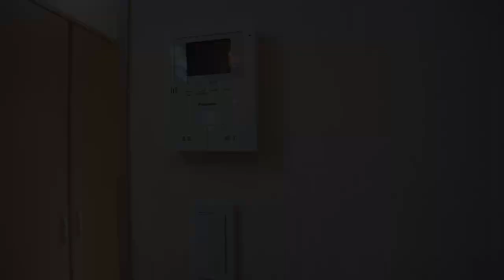‹このお洒落な間取りで新生活をスタート！›お友達にきっと「かわいい～♪」って言われるよ！当社管理物件『ストリングス桜新町』103号室【J's movie】東急田園都市線 桜新町駅 徒歩6分のアパート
☆桜新町駅徒歩6分のデザイナーズロフト☆

ふたり入居可OK！閑静な住宅街の一角に位置しています。
駅へのアクセスが良好で、通勤だけでなくお買い物にも便利な立地です！お部屋は開放感のある高い吹き抜けが広がります！
設備も非常に充実しておりまして、浴室乾燥・追い焚き機能、ウォシュレット、システムキッチン、独立洗面台、３面採光窓等、毎日の生活をサポートしてくれる設備満載です！